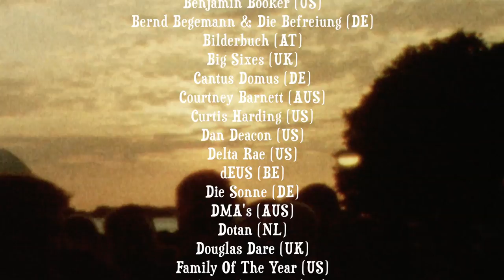Haldern Pop Festival 2015 - Trailer No. 6 (Official Trailer)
32nd Haldern Pop Festival 2015
Aug. 13th - 15th

8mm footage: Alex Kueper
Edited by SpringerParker

Alcoholic Faith Mission (DK)
AnnenMayKantereit (DE)
Bear’s Den (UK)
Benjamin Booker (US)
Bernd Begemann & Die Befreiung (DE)
Bilderbuch (AT)
Big Sixes (UK)
Cantus Domus (DE)
Courtney Barnett (AUS)
Curtis Harding (US)
Dan Deacon (US)
dEUS (BE)
Die Sonne (DE)
DMA's (AUS)
Dotan (NL)
Douglas Dare (UK)
Family Of The Year (US)
Father John Misty (US)
Frances (UK)
Freddie Dickson & The Guard (UK)
Grandbrothers (DE)
Heisskalt (DE)
Ibeyi (FR/CU)
Iceage (DK)
Intergalactic Lovers (BE)
Johann Sebastian Bach (DE)
Kapok (NL)
Kate Tempest (UK)
Kiasmos (IS)
Kiko King & Creativemaze (DE)
LÅPSLEY (UK)
Laura Marling (UK)
Liam Ó Maonlai & Peter O’Toole (Hothouse Flowers) (IRL)
Low Roar (IS)
Magnus (BE)
Mammút (IS)
Marcus Wiebusch (DE)
Mark Geary feat. Grainne Hunt (IRL)
Nils Frahm (DE)
Olli Schulz (DE)
Public Service Broadcasting (UK)
Puts Marie (CH)
Rae Morris (UK)
Savages (UK)
Soak (IRL)
Someday Jacob (DE)
stargaze & André de Ridder (DE)
Steve Gunn (US)
Sunset Sons (UK)
Terra Profonda (HU)
The Bronze Medal (UK)
The Districts (US)
The Slow Show (UK)
The War on Drugs (US)
Tour of Tours (DE/NL/US)
Tor Miller (US)
Tora (AUS)
Viet Cong (CAN)
Villagers (IRL)
White Fence (US)
Woods of Birnam (DE)